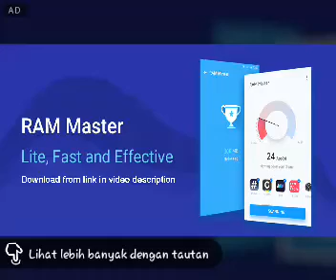Buang Uang Tak Bermanfaat Hanya Bwt Kesenangan Pribadi